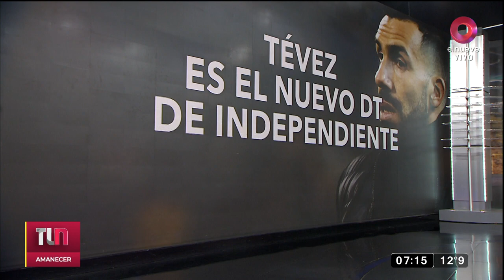Carlos Tevez es nuevo Director Técnico de Independiente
Luego de su paso por Rosario Central, el Apache vuelve a dirigir. Su primera práctica al mando será este martes.